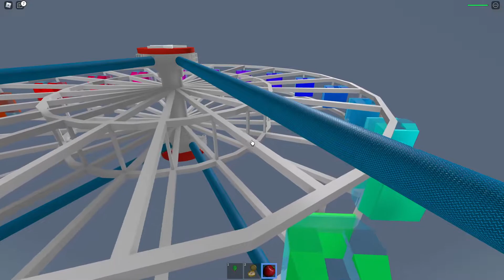Roblox let's play Natural Disaster Survival | Back into horrible disasters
Hey you guys! Today I'm back playing more Natural Disaster Survival. It's been a while hasn't it because they've made new maps! and they're amazing. I went for a ride on a Ferris Wheel while a tsunami was going on, I went to a mansion to quarantine from a virus and went to a headquarters with an earthquake. Keep watching to see if I survive... or not.